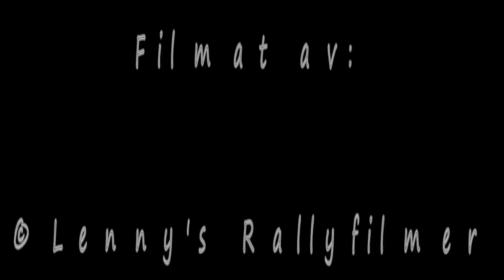Rally - Midsommardansen 2014-05-17 *Bra Ladd* Kriser*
Filmat från SS2 & SS4!

En hel del kriser på SS4!